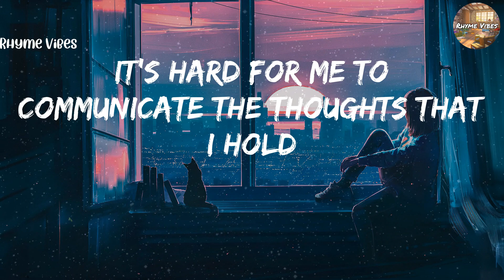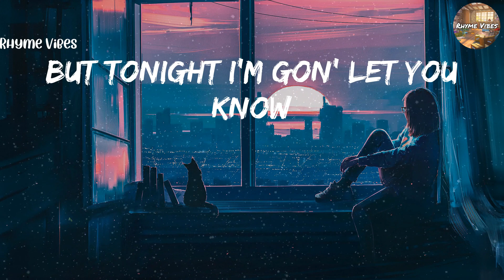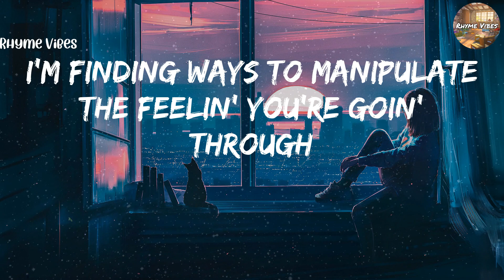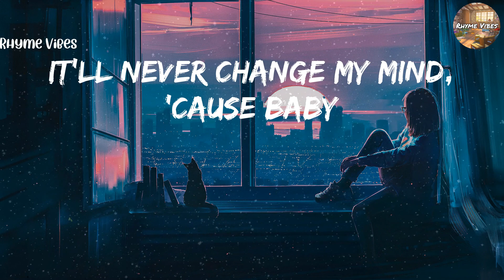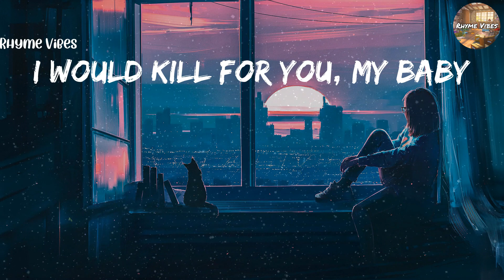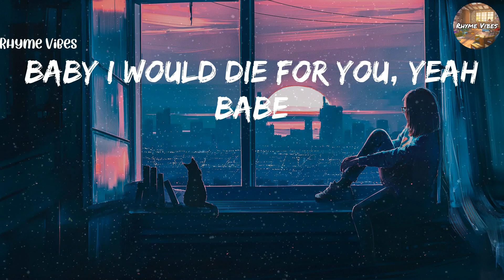The Weeknd - Die For You (Lyrics)